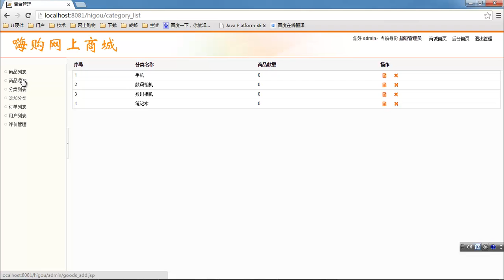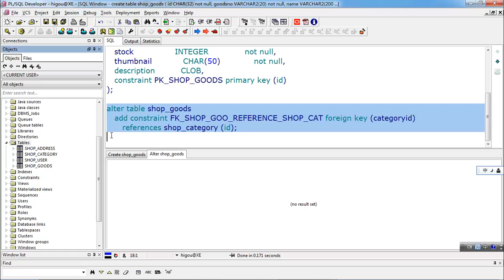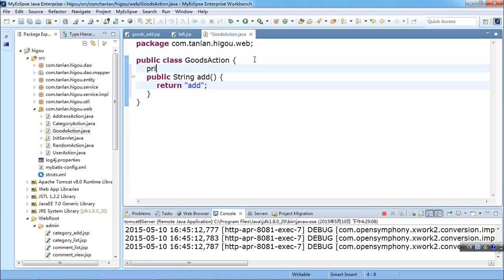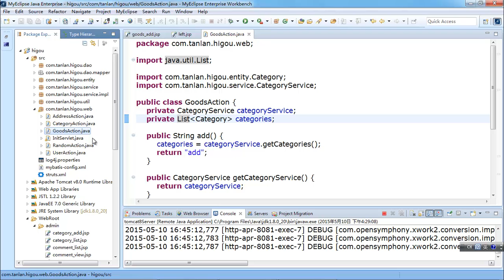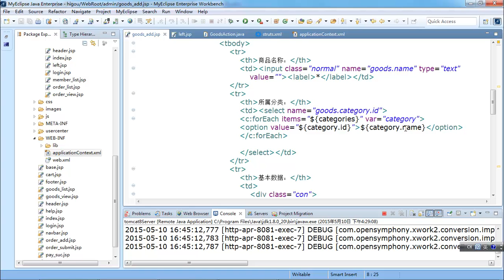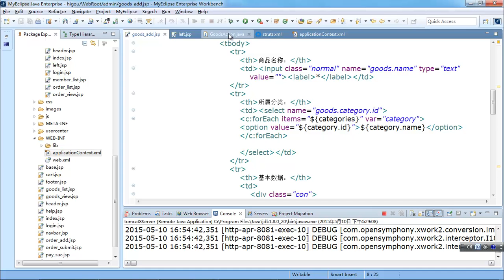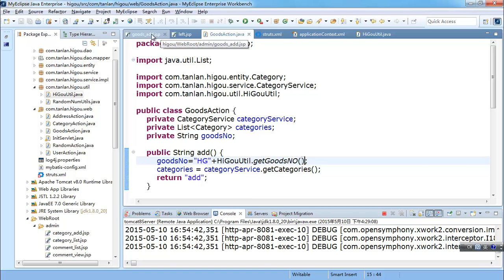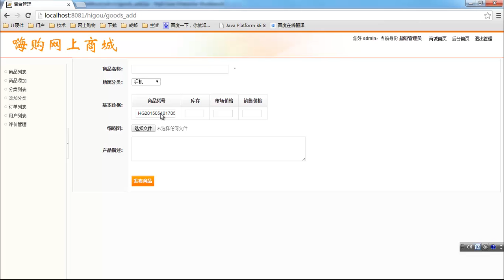JAVA项目实战 嗨购网上商城 19 添加商品 1